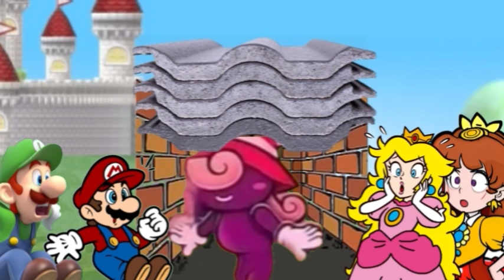A Short Mario Series Animation: The Roofing Salesman